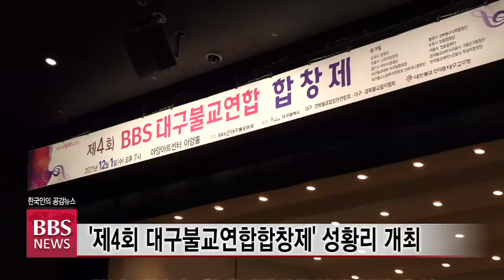[BBS뉴스] ‘제4회 대구불교연합합창제’ 성황리 개최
BBS대구불교방송이 주최한 제4회 대구불교연합합창제가 대구 동구 아양아트센터에서 성황리에 펼쳐졌습니다.

올해 합창제에는 대구지역 10개 불교합창단이 6개팀으로 출연해 찬불가와 민요, 가곡 등을 선보이며 화합의 한마당을 꾸몄습니다.

또 불자 공연단체 ‘부디앙상블’과 전문예술단체 ‘아르스노바 남성중창단’이 각각 오프닝 공연과 축하공연으로 즐거움을 선사했습니다.

합창제는 BBS대구불교방송 사장 법일스님과 채홍호 대구시 행정부시장, 배기철 대구 동구청장을 비롯한 각계 인사들이 참석한 가운데 합창단원까지 마스크를 착용하는 등 방역수칙을 철저하게 지키며 진행했습니다.

[네임자막] 법일스님/ BBS 대구불교방송 사장
[말자막] “오늘 모인 합창단원 여러분들이 노래를 매개로 힘을 모은다면 대구 불교계 전체가 화합하고 소통하는 계기가 될 것으로 기대합니다.”

대구불교연합합창제는 BBS대구불교방송이 불교음악 발전과 지역 불교계 화합을 위해
지난 2018년부터 개최하고 있는 대구지역의 유일한 불교합창축제입니다.